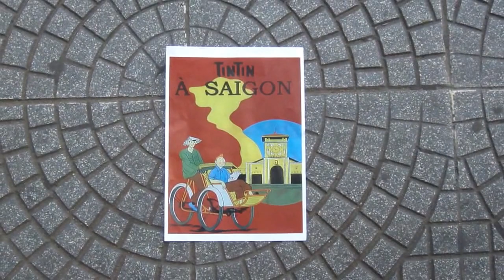Tintin à Saigon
Enorme délire au marché de Ben Thanh à Saigon, Vietnam, en Novembre 2011. Big up à pour ses talents d'acteurs!